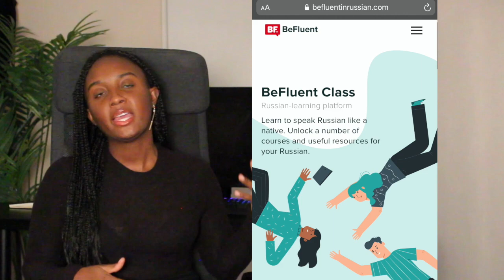MY FAVORITE RUSSIAN MUSIC & SHOWS! How I improve my russian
Click join at the bottom right corner Support the Shirin Family!